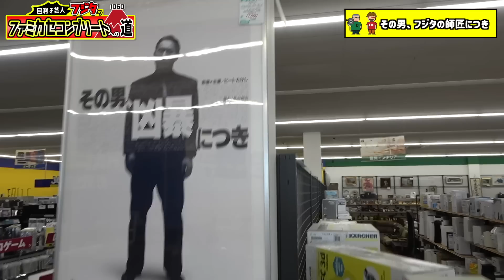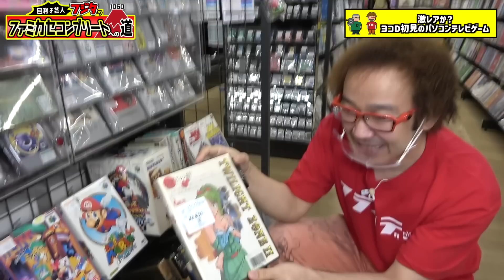【200万円でファミカセコンプリvol.44】ついにフジタが「絶対相場観」を修正！茨城県にも値上がりの波が来ていた！ 【フジタのゲームダイバー】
「コンプリ企画」とは、ゲーム芸人フジタが「ゲームダイバー」運営チームのために、約1050本のファミカセをコンプリートする企画である！

★ルール　■予算は200万円　■ジャンク品はNG　■1店舗1回20本まで購入OK

■取材協力：ハードオフつくば研究学園店